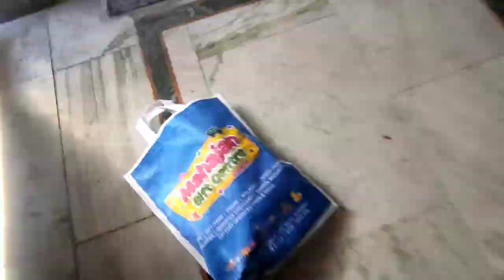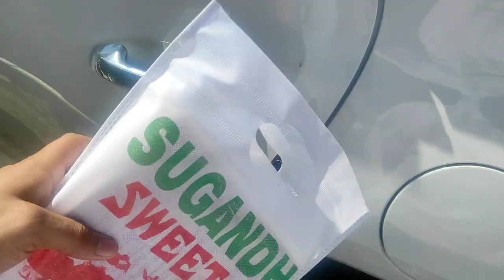TRIP TO PALAMPUR | mriduldogra | VLOG - 7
keep supporting, keep loving